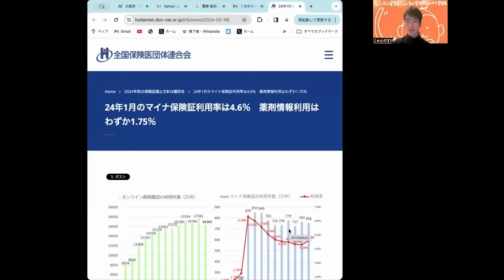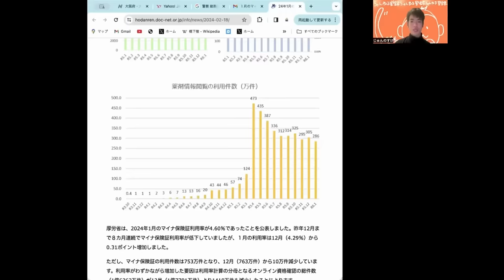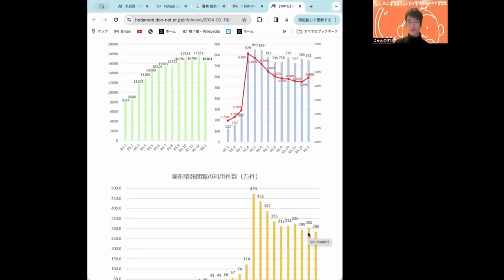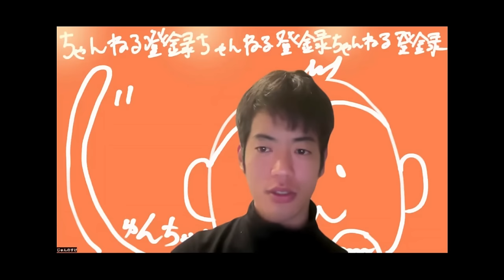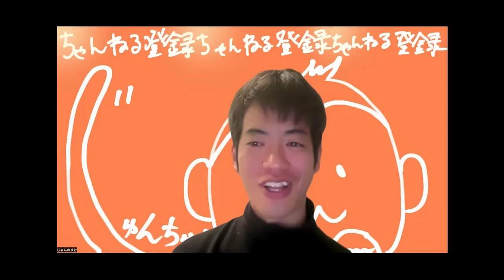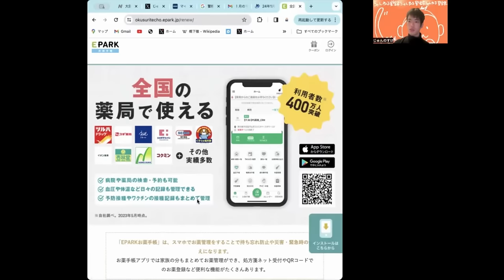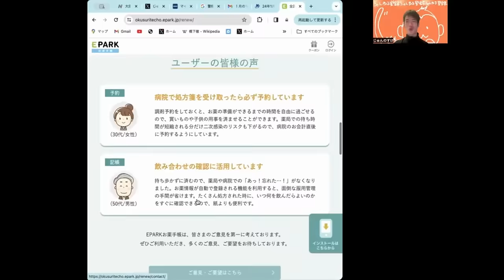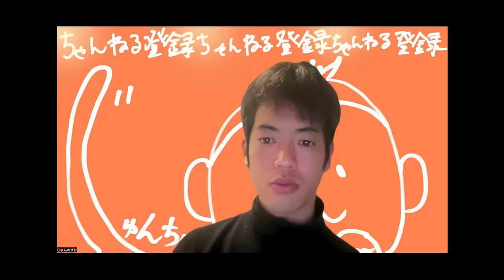マイナンバーカードでまたア⚪︎なことやり始めてます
・素晴らしい新世界
・早川先生との「「日本スゴイ」のなかの縄文像」2月25日20時からのイベントはこちらから
次回のポリス読書会◆3月2日（土）19:00　デヴィッド・グレーバー (著), デヴィッド・ウェングロウ『万物の黎明～人類史を根本からくつがえす～』はこちら。
書籍はこちら。